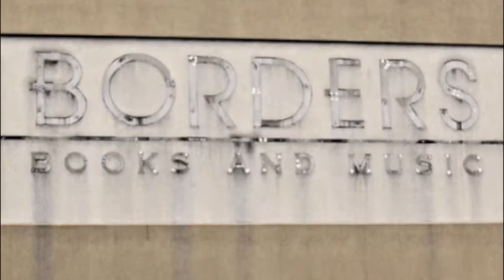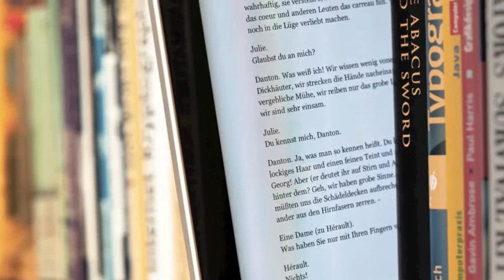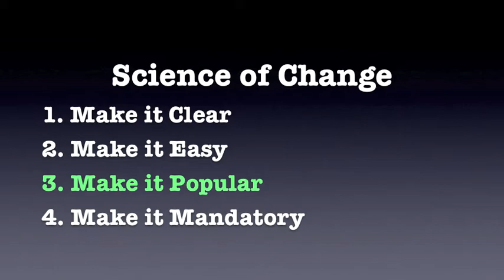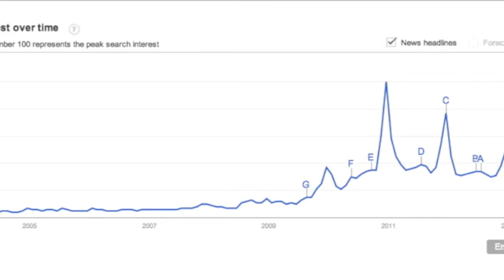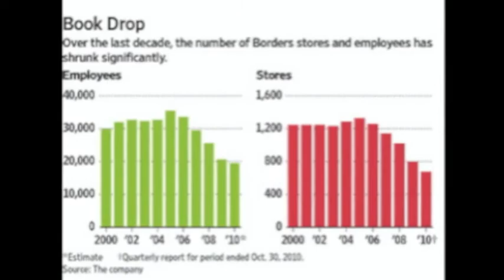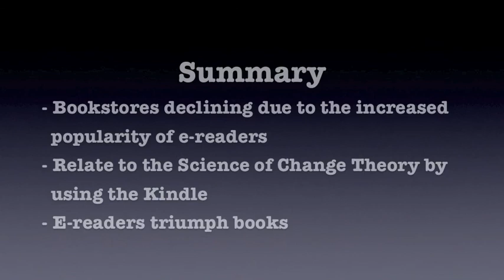MC382 Spring 2013 E-readers